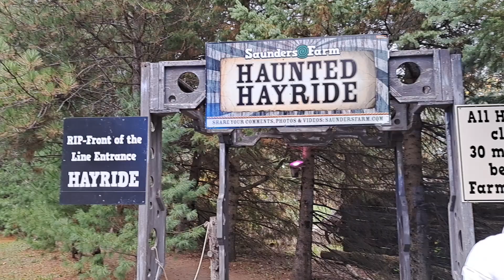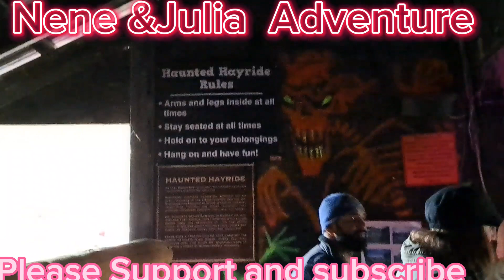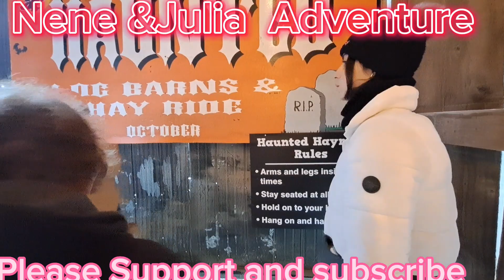Nene & Julia Advevnture tara Sama tau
Ginasweet vlog it's all about my adventure my activities every w/ my family and friends
We are in Cancun   if you want to tour
in Cancun w/ me  watch my videos
click the link down